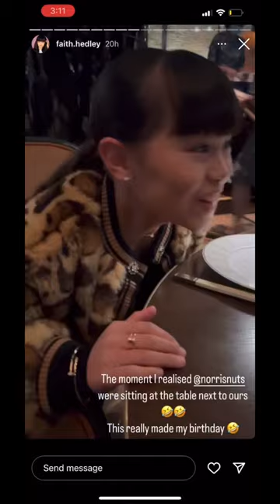Norris Nuts taking pictures with a Legend!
Country? USA 🇺🇸